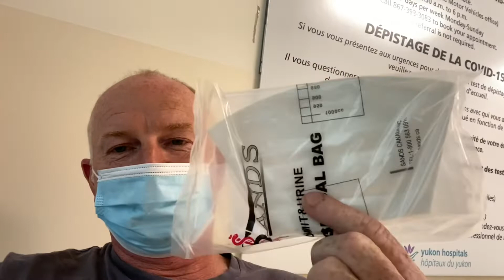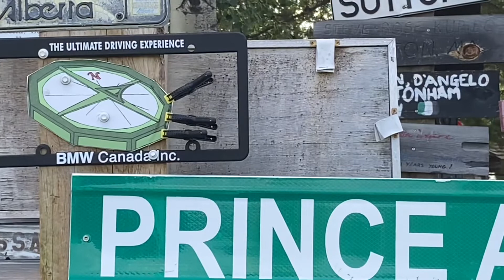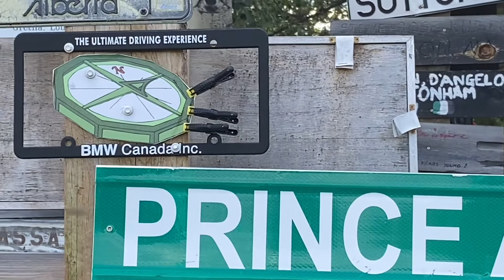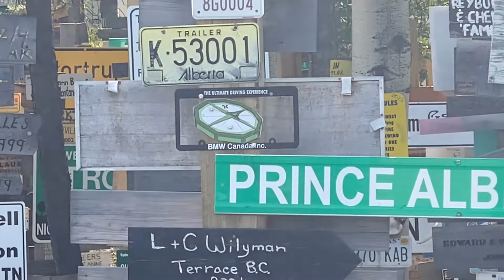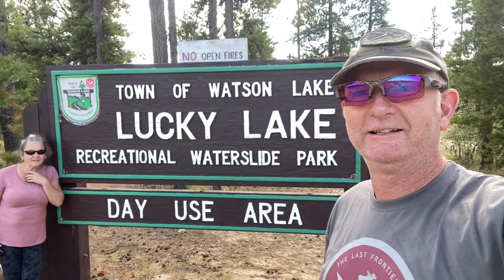Yukon road trip Pt 12, Blood red road.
Our Drive back to Whitehorse was pretty uneventful. Returned to Wolf creek campground and then just spent some time exploring Whitehorse until i had another nose bleed that would not stop. Visited the Whitehorse ER, went to visit Jeff and check out his trailer build, then carried on south toward the Yukon boarder and Lucky Lake.